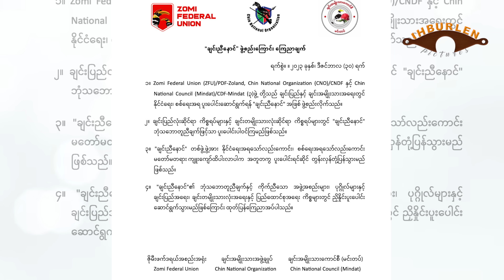Dec 31 zing: Chin ralkap unau 3 in thusuah an tuah. Laukkai khawpi lak a nai thlang